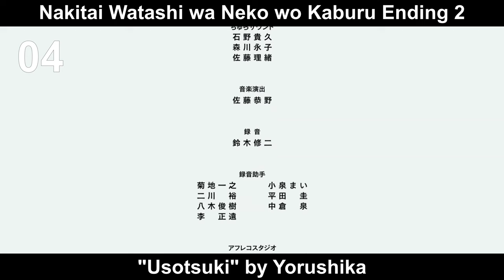Top 5 Yorushika Anime Songs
I'll be honest: I just met Yorushika this year, despite being a popular group in Japan.

The group made up of n-buna and suis doesn't have many anisongs, so I was excited when I saw that they would be singing the OP of "Ooyukiumi no Kaina". However, "Telepath" disappointed me too much. It wasn't a song up to par for a group with 4 videos with +100M views.

However, thanks to the subsequent releases of "Algernon", "Miyakoochi" and "Shayou" (Boku no Kokoro no Yabai Yatsu OP) they managed to redeem themselves, especially with "Shayou" since I had zero expectations because of "Telepath" and it turned out to be a beautiful song. (I was very sad that it didn't enter in my spring top 10).

Anyway, I've actually started listening to their previous tracks and I must admit that I like them a lot. I'm slowly becoming a fan. I hope they keep releasing more songs for anime.

Well, this is my Top Yorushika Anime Songs. I hope you like it.